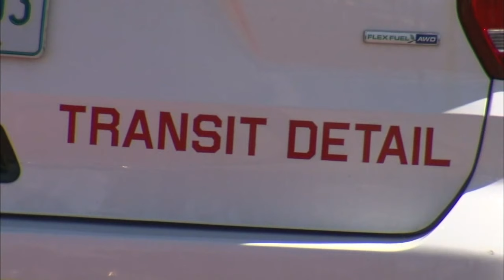Father shot, killed on CTA train on way home from work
Millenium Park security guard Diunte Moon was on his way home from work when he was shot and killed inside a CTA Red Line train.